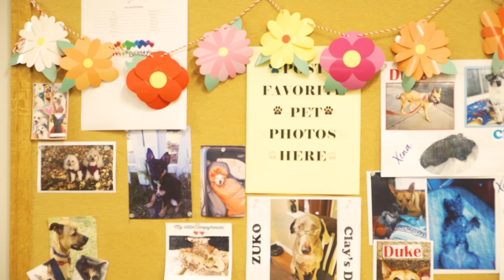ERAC Award: Angela Newman